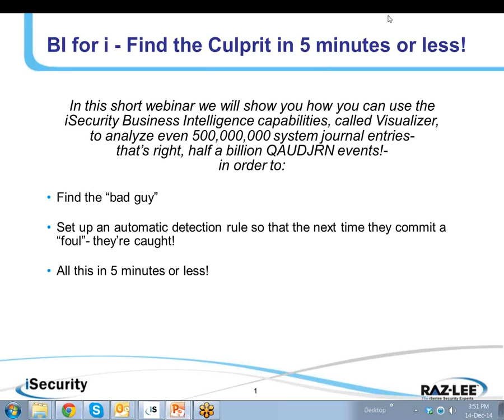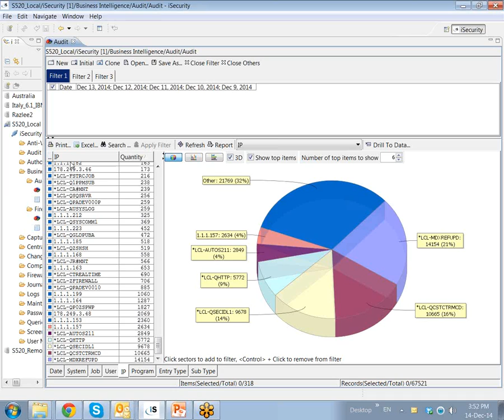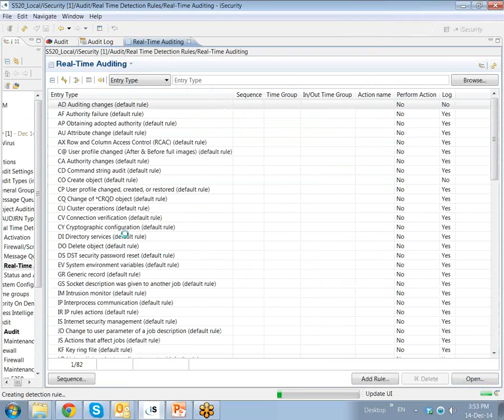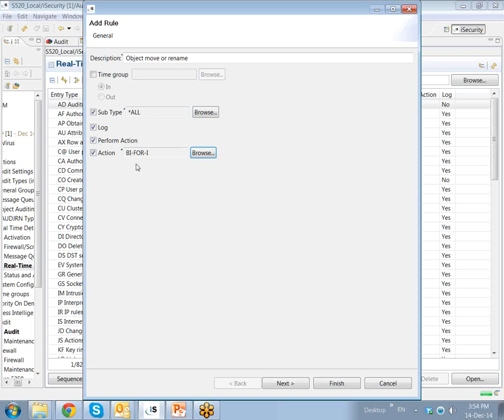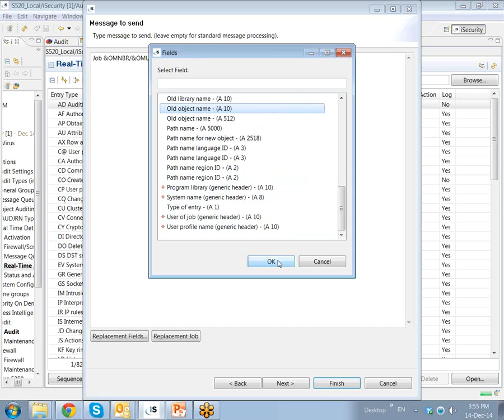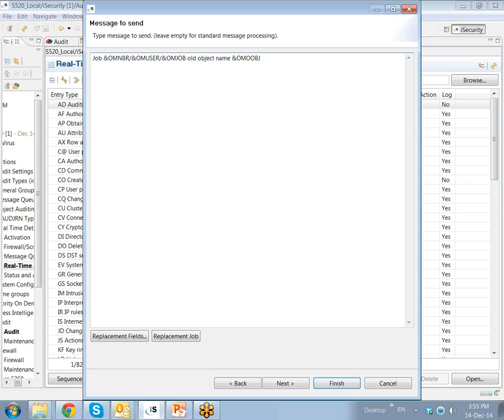BI for i : Find the Culprit in 5 minutes or Less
Use the iSecurity Visualizer Business Intelligence interface to find a particular event from among hundreds of millions of audit (QAUDJRN) events and automatically set up a rule which will trigger an alert the next time such an event occurs.